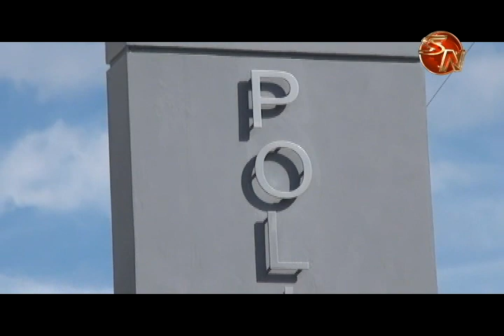Fuerza Publica aumenta vigilancia en Pérez Zeledón 1